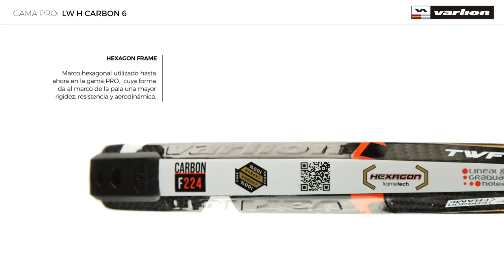Varlion Lethal Weapon Hexagon 6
Vídeo - Análisis con las características de la PALA de pádel Varlion Lethal Weapon Carbon Hexagon 6, una de las mejores palas de control del mercado. Puedes comprar esta pala al mejor precio garantizado